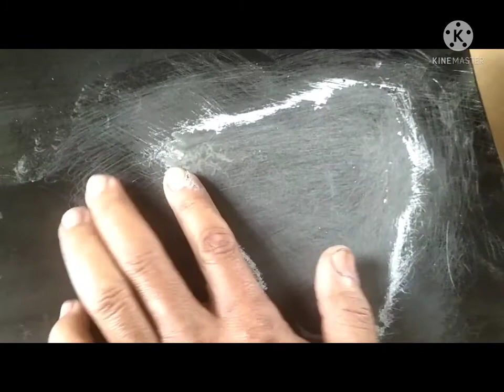แค่ซ่อมสี ที่ไม่ใช่แค่ซ่อมสี